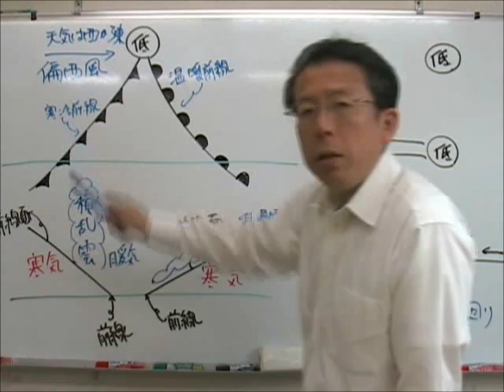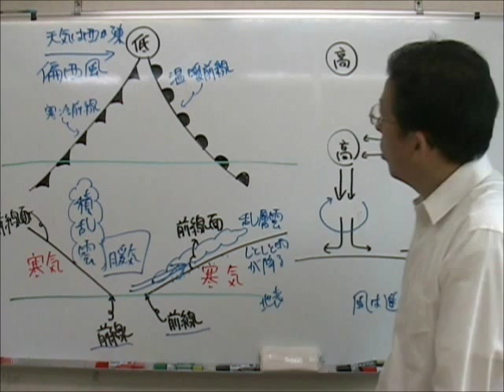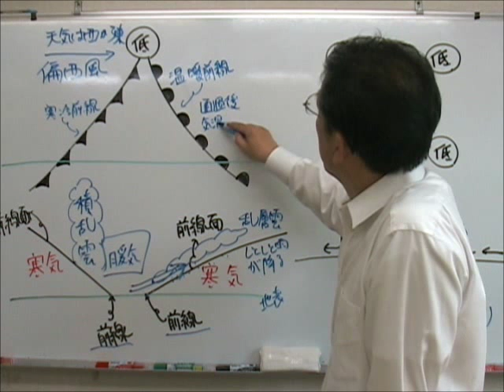【天気】 温暖前線① 中学理科 高校受験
【天気】　温暖前線① 中学理科
高校受験第一志望校合格、戦略的勉強法、合格思考を手に入れろ。
映像授業を駆使し塾に通えない生徒の皆さんにも授業配信いたします。
塾生は無料にて映像授業を観ることができます。

繰り返し何度でも見ることができます。
復習したい人・先取り学習をしたい人・自分のペースで勉強したい人達には最適です。
都立高校に合格したい生徒の皆さんには、私が映像授業を駆使し通信指導いたします。

この塾について詳しくお知りになりたい方は、

学習相談・受検相談は無料にて随時受付しております。

定期テストの勉強の仕方から偏差値の上げ方、
志望校の絞り方まで徹底指導です。
最後に第一志望校に合格できるように受験指導までいたします。

近くにいい塾がない。
部活が忙しい。
基本からもう一度勉強したい。
不登校の中学生。
もっともっと勉強ができるようになりたい。

みんなお任せください。

君も都立(公立)高校に絶対に合格できる！！

一橋ゼミナール多摩落合
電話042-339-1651